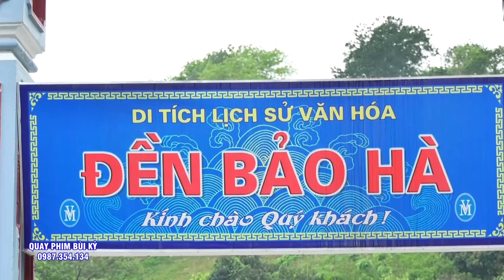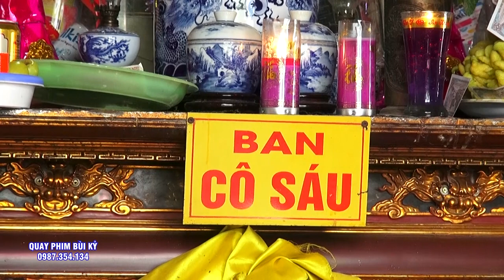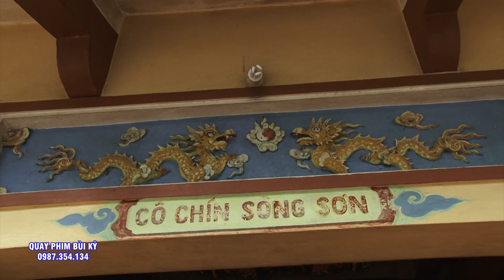Vẫn Cứ Phải Nói LÀ Quá Tuyệt - Nửa Cuối Của Vấn Hầu Quá ĐẸp - Cậu Đồng Lý Hải Hầu Thánh